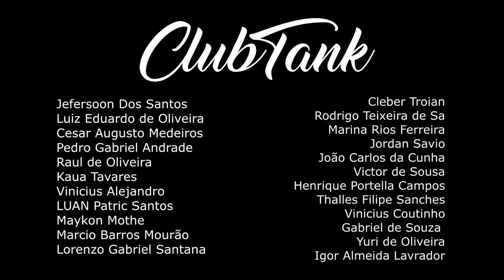Papi Vs Samurai | 2 FASE | 480º Batalha do Tanque @DJ Dieke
CLUBTANK
Nu Pagamento SA / Felipe Gaspary

VENCEDOR: Samurai